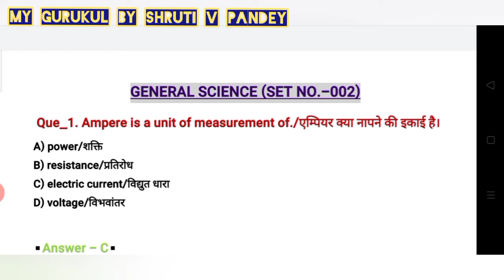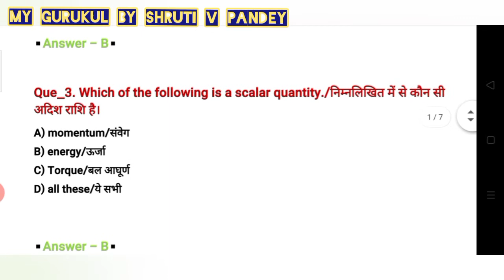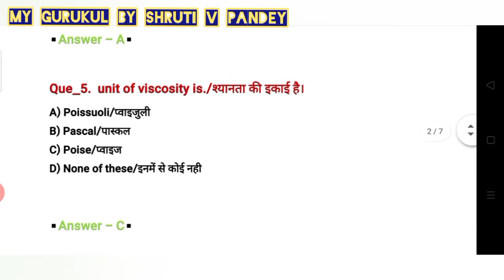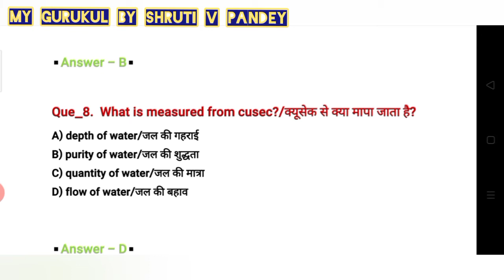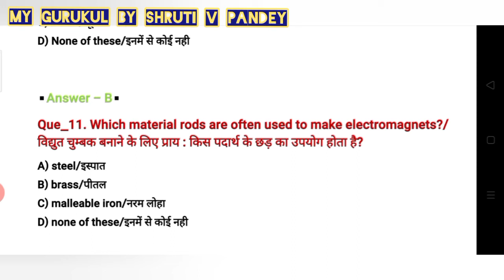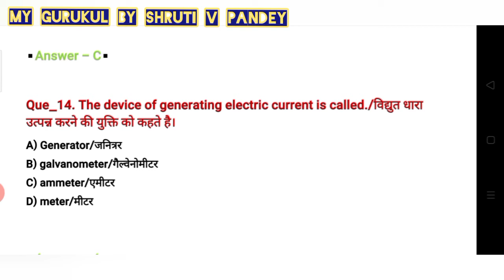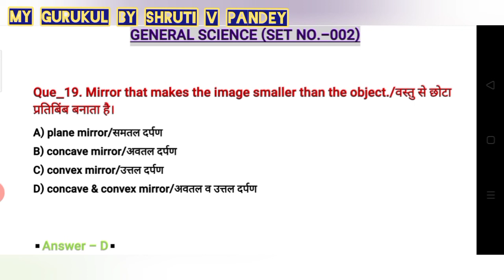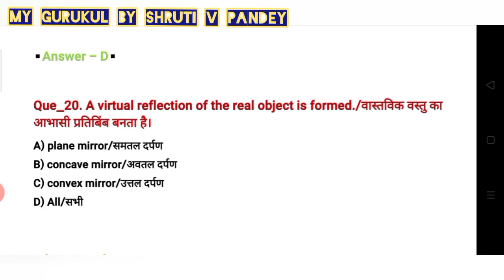GENERAL SCIENCE SET-2 AWES CTET